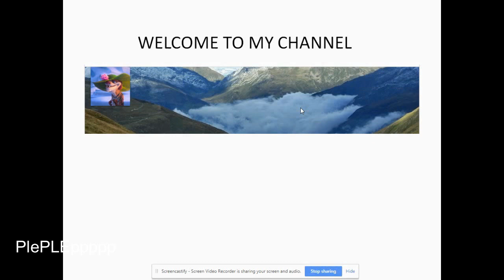Out or Not Out Confused Umpires Frustrated Players New